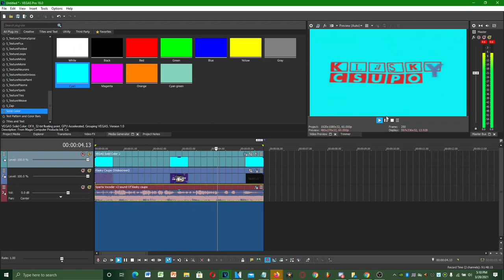How To Make Sparta Vocoder V2 (FOR REAL THIS TIME)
and all the TSVE384 / MSCCE352 / TSCCE387 / SOVE293 Logos